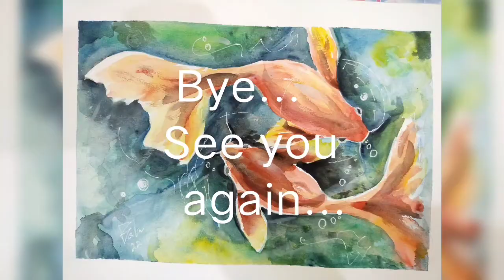Easy watercolor painting 🎨🖌️ Goldfish 🐠 My Art Gallery 🎨🖌️ Bala 🎨🖌️ The Artist 🎨🖌️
Easy watercolor painting 🎨🖌️ Goldfish 🐠 Painting with DOMS Water colour painting🖌️ My Art Gallery 🎨🖌️ Bala 🎨🖌️ The Artist 🎨🖌️